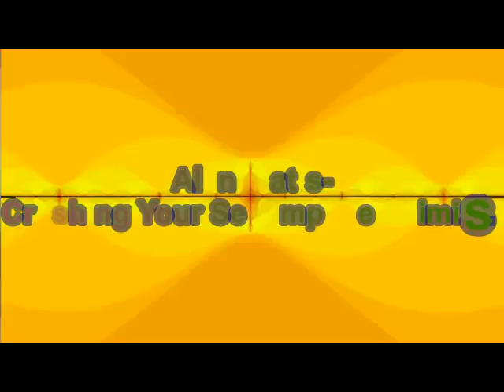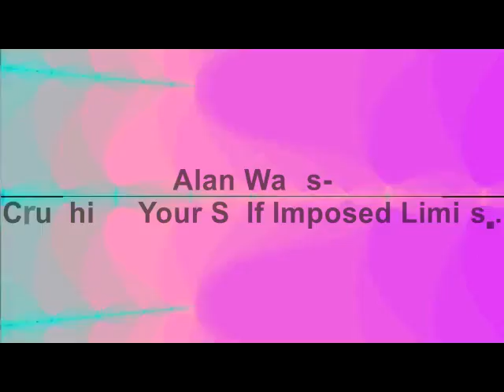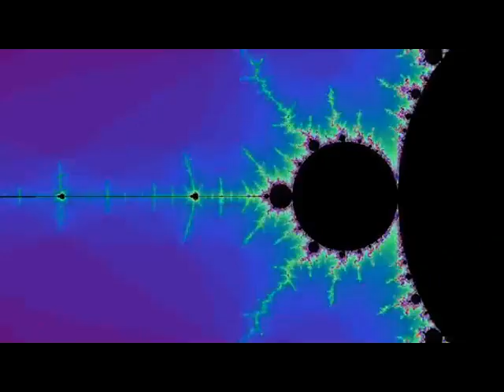Watts-Crushing + Electric Octop + D Star + Fractals